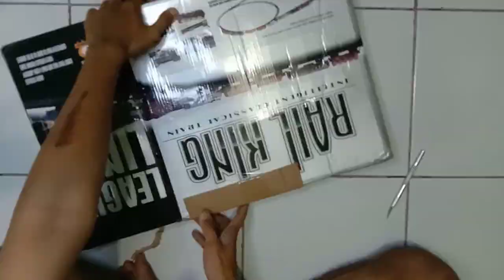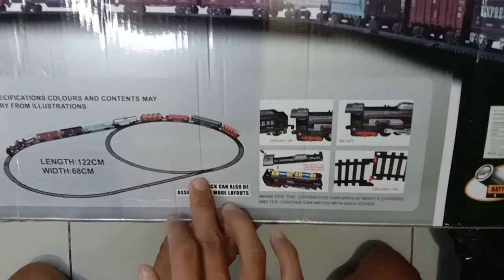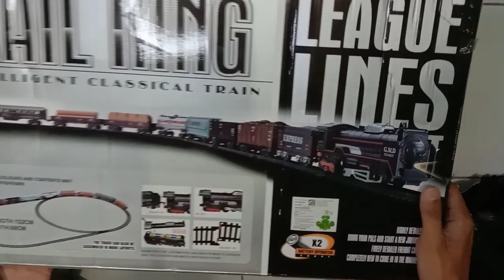UNBOXING DAN MAINKAN RAIL KING JUMBO, Ada weselnya! - Review mainan railking wesel seri 19033-8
Hi, Today I present to you a new videos
i hope you enjoy with my videos

Life Hacks, Home Made, Crafts, DIY, How to make

how to make train from cardboard,
how to make train engine from cardboard,
how to make a polar express train from cardboard boxes,
how to make rain gun from cardboard,
how to make a train from cardboard boxes,
how to make train with cardboard and dc motor,
how to make train with cardboard at home,
how to make train with cardboard and motor,
how to make cardboard train and track,
how to make train with cardboard and paper,
how to make a train from paper,
how to make a cardboard train engine,
how to make a cardboard train coach,
how to make a cardboard train station,
how to make a cardboard train wheels,
how to make a train from cardboard,
how to make train by cardboard,
how to make train with cardboard battery,
how to make train by paper,
how to make cardboard bullet train,
how to make cardboard train bridge,
how to make cardboard train bogie,
how to make cardboard big train,
how to make paper bullet train,
how to build a train with cardboard box,
how to make cardboard train coach,
how to make cardboard cargo train,
how to make train with chart paper,
how to make train with colour paper,
how to make train with craft paper,
how to make cardboard train track changer,
how to make paper train coach,
how to make cardboard dragon train,
how to make a cardboard diesel train,
how to make train engine cardboard,
how to make cardboard electric train,
how to make train cardboard easy,
how to make cardboard emu local train,
how to make paper train engine,
how to make a cardboard train for school project,
how to make a cardboard train,
how to make a cardboard rail,
how to make cardboard train game,
how to make train horn with cardboard,
how to make train in cardboard,
how to make train in cardboard sheet,
how to make train engine in cardboard,
how to make train track in cardboard,
how to make train in paper,
how to make cardboard indian train,
how to make bullet train in cardboard,
how to make train track in paper,
how to make paper indian train,
how to make cardboard se train kaise banaen,
how to build a cardboard train,
how to make cardboard local train,
how to make paper local train,
how to make train with cardboard malayalam,
how to make cardboard metro train,
how to make train with cardboard without motor,
how to make cardboard train model,
how to make cardboard mini train,
how to make paper train model,
how to make paper metro train,
how to make cardboard train station,
how to make newspaper train,
how to make a simple cardboard train,
how to make train of cardboard,
how to make train out of cardboard,
how to make train on paper,
how to make train tracks out of cardboard,
how to make train out of paper,
how to make paper origami train,
how to make train pantograph with cardboard,
how to make cardboard real train,
how to make train with toilet paper rolls,
how to make a ro scale train,
how to make cardboard steam train,
how to make cardboard train set,
how to make cardboard small train,
how to make train simulator with cardboard,
how to make a cardboard subway train,
how to make paper small train,
how to make paper train station,
how to make cardboard train track,
how to make cardboard toy train,
how to make cardboard thomas train,
how to make cardboard train tyre,
how to make the cardboard train,
how to make paper train track,
how to make paper toy train,
how to make paper train ticket,
how to make train with boxes,
how to make train using cardboard,
how to make train using paper,
how to make train with cardboard very easy,
how to make train with paper very easy,
how to make train with cardboard,
how to make train with cardboard in tamil,
how to make train with cardboard box,
how to make train engine with cardboard,
how to make train wheels with cardboard,
how to make train tracks with cardboard,
how to make train coach with cardboard,

rail king
rail king jumbo
rail king kereta api
rail king modifikasi
rail king 13 pcs
rail king panjang
rail king panjang
rail king classic train
rail king modifikasi big boy
rail king terpanjang
rail king remote control
rail king train set
rail king train sets
Railfans
Thomas
Classic Train
Kereta Api
रेल गाडी
abcd
tractor
gadi
tractor video
jcb video
game game
gadi gadi
trains
car videos
train video
Diorama
रेल गाडी
rel gaadee